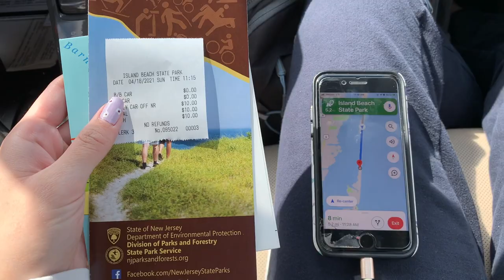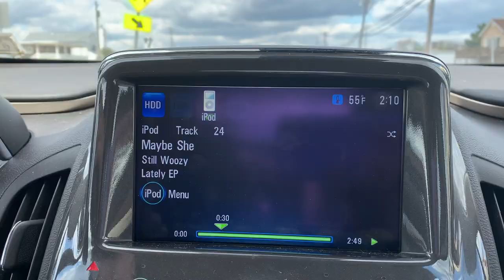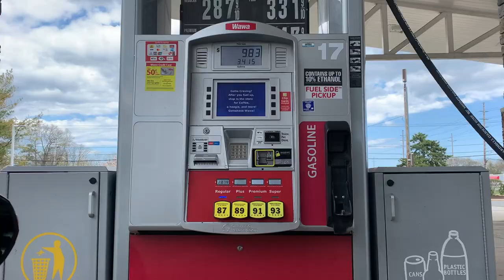Day Trip: Island Beach State Park, NJ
For my Phase II Independent Project for BIOL301 (Haverford College), I collected organisms on the shores of Island Beach State Park, NJ to ultimately target barcode. I'll be able to identify the species of the organisms through the program Geneious, more specifically the BLAST feature.